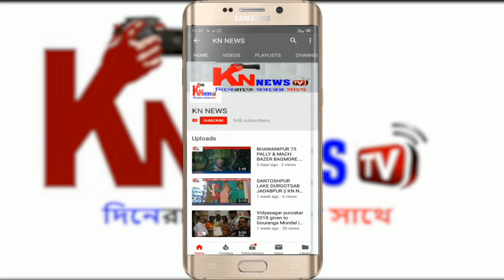রাজ্য সরকারের অধীনস্থ অস্থায়ী কর্মীদের আলোচনা সভা।Knnewstv.21.07.19